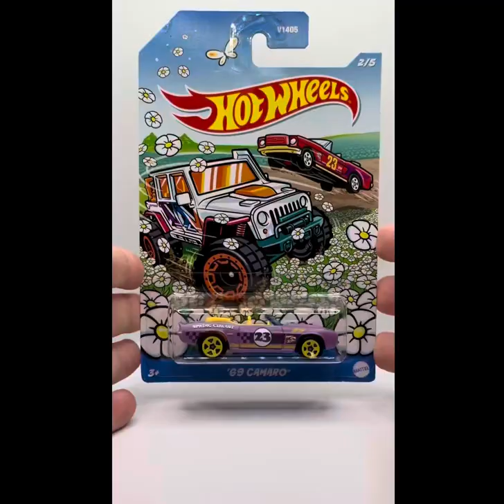Hot Wheels 2023 Spring Series - 69 Camaro Convertible - 2/5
DEBUT SERIES
2006 First Editions
PRODUCED
2006 - Present
DESIGNER
Phil Riehlman
NUMBER
J3262

The '69 Camaro Convertible is based on the actual production model.

The casting was retooled in 2015, losing its post-tab design; the front grill was made to be one with the body as opposed to being a part of the base which the body latches onto.

From the back of the 2008 card:

Born: 1969
Birthplace: Detroit, Michigan, USA
Designer: General Motors
Specialty: With covered headlights and a cowl-induction hood, this classic convertible was made for racing to the beach.